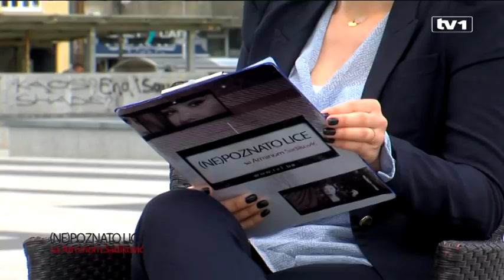(Ne)poznato lice sa Arminom - Gost Amer Kapo - 13.5.2017.